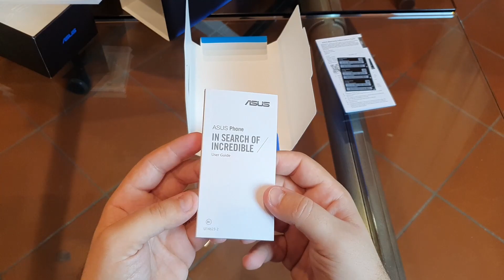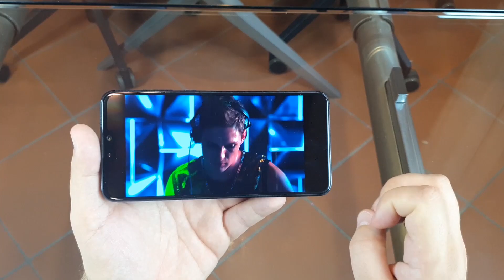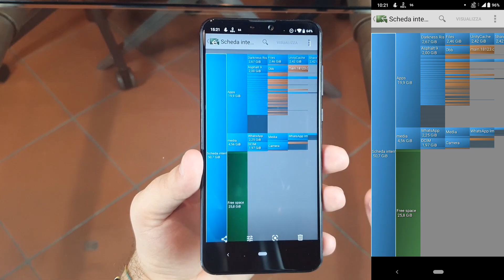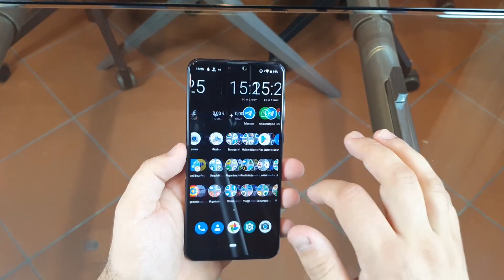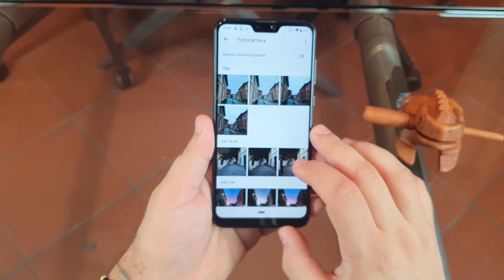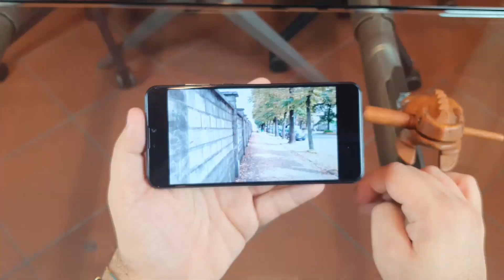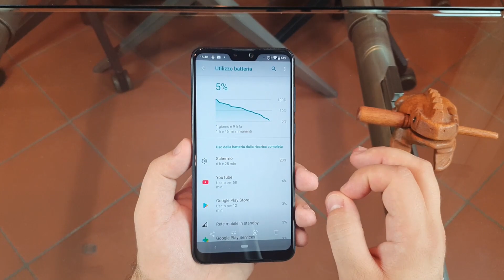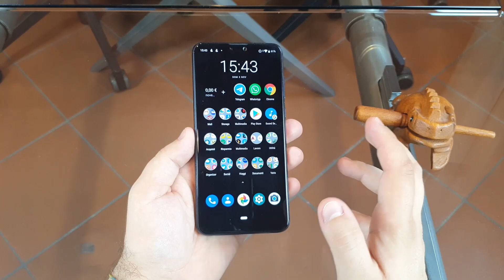ASUS ZENFONE MAX PRO M2 - LA RIPROVA: SUPER BATTERIA!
Ciao dummies! oggi vi proponiamo la riprova dopo circa 12 mesi dello Zenfone Max Pro M2, uno degli smartphone con la migliore autonomia in commercio!

Maaaa... e il resto?

seguici anche su Twitter! x

...e su Instagram! x

...e su Facebook! ---x